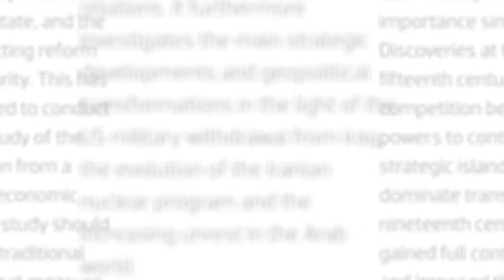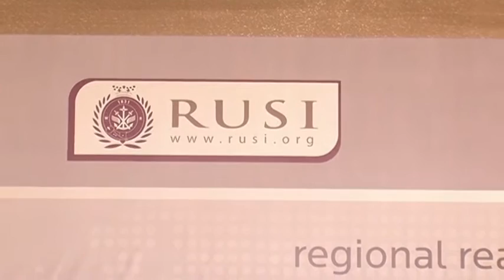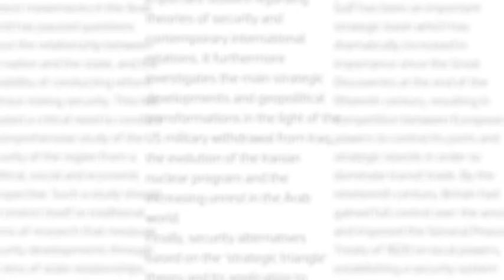HE Sheikh Rashid bin Abdulla Al Khalifa Speech | كلمة معالي الشيخ راشد بن عبدالله آل خليفة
Opening Ceremony:
- Dr. Muhamad Abdul Ghaffar
- Dr. Jonathan Eyal
- Sh. Rashid bin Abdulla Al Khalifa
- Dr. Abdullatif Rashid Al-Zayani
- Vice-Admiral John W Miller
- Sameera Rajab